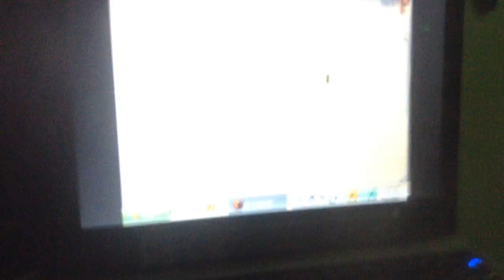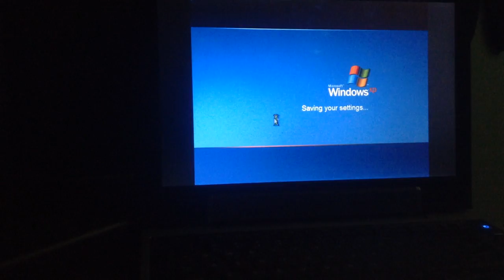jax car wash